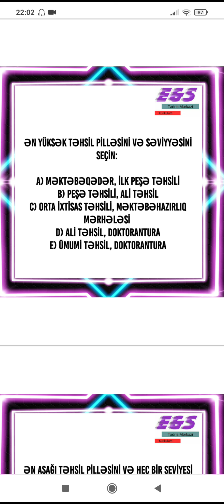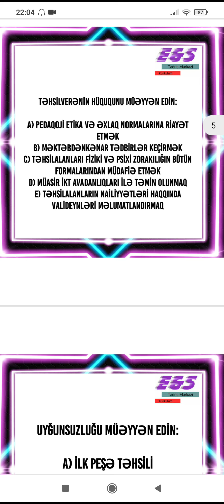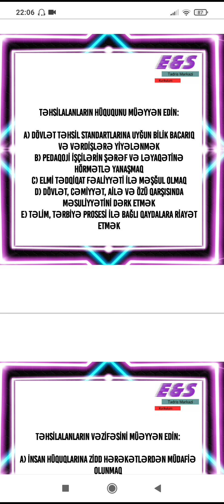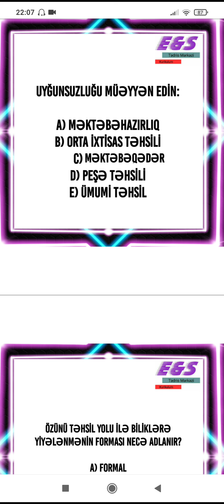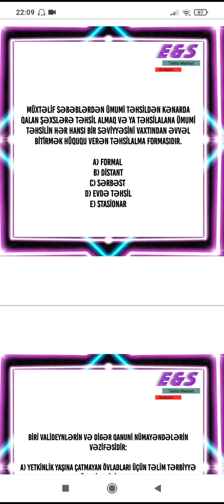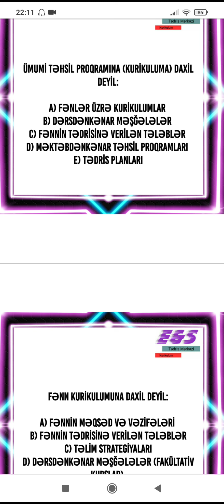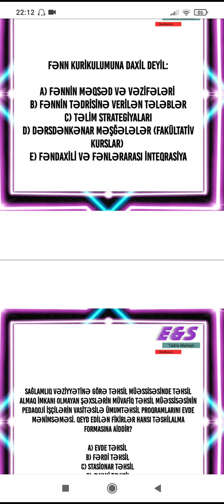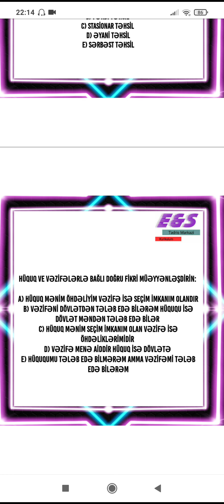E&S Tədris Mərkəzi~ Təhsil qanunu. Sevinc Müəllimə